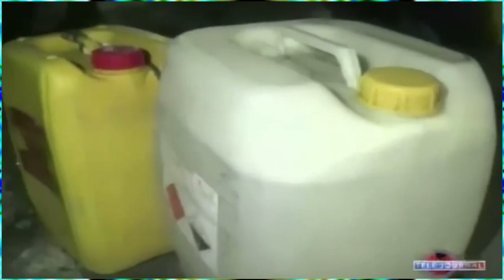Eudes Lajoie Vòl Akizasyon | Movienne Germain Repran Posesyon Kay Li Nan Belle Ville